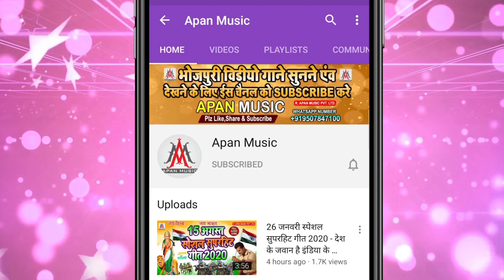होली स्पेशल सुपरहिट सॉन्ग | देवरा से गालियां छुआ लेहब | Vikash_Bedardi | Devara_Se_Galiya_Chhua_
►Song : Dewara Se Galiya Chhua Lehab
►Singer : Vikash Bedardi
►Lyrics : Aashiq Abhay